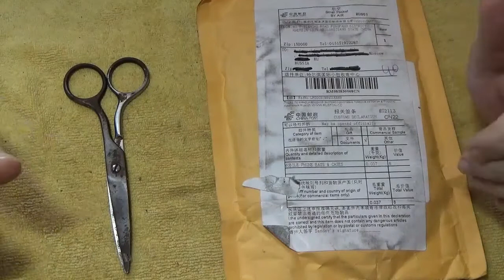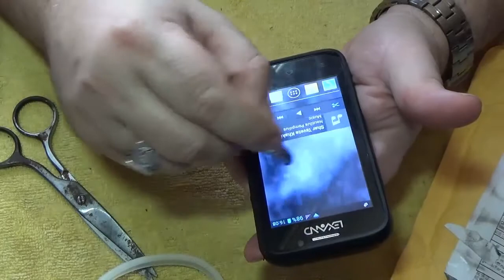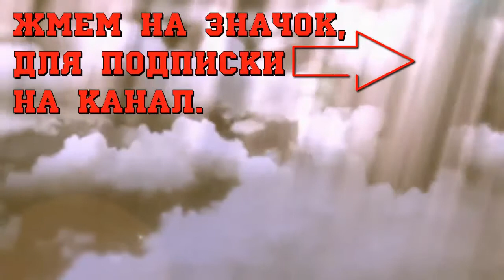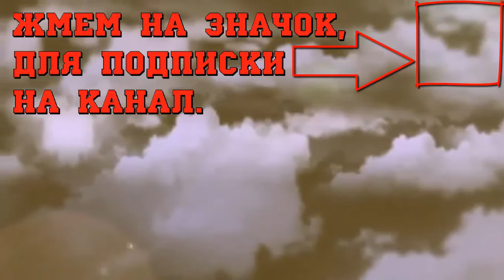Распаковка бампера для смартфона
В этом видео вы увидите распаковку и краткий обзор бампера для смартфона и подарки к ним. Бампер выполнен из силикона и подходит практически к любому современному аппарату.